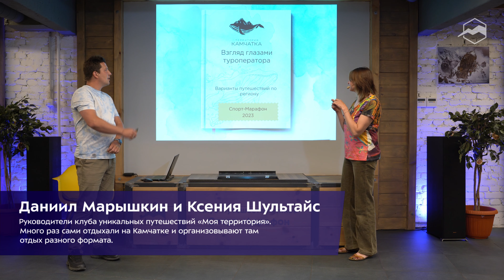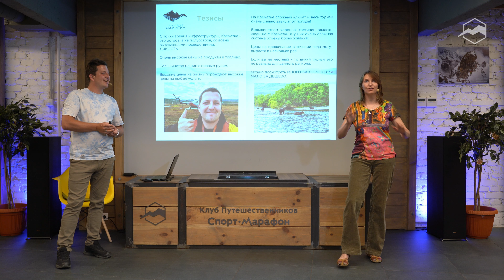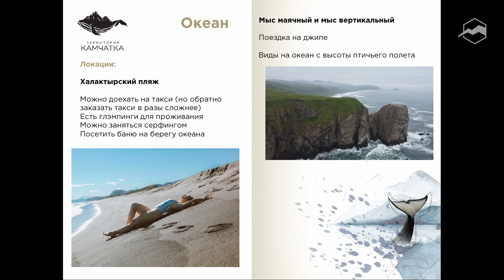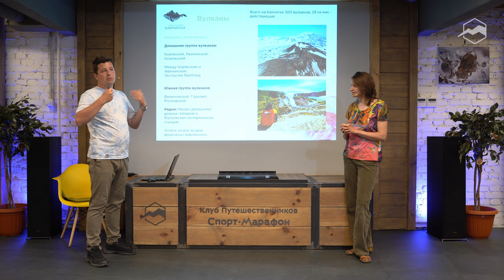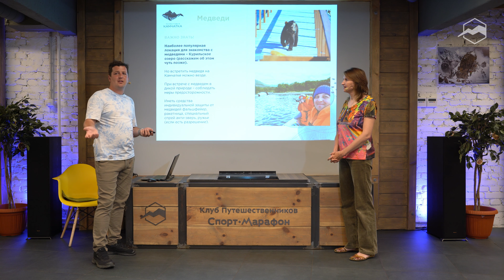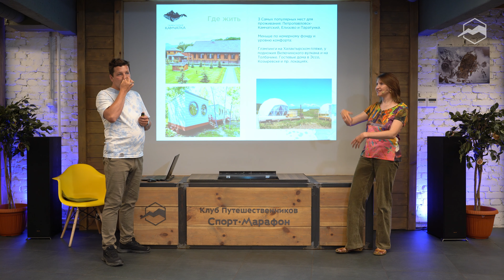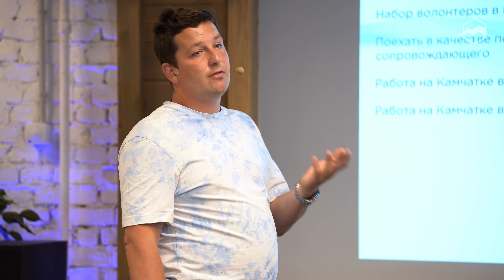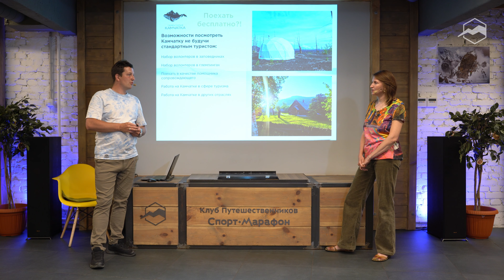Путеводитель по Камчатке: что, где и как посмотреть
Вулканы, морские млекопитающие, океан, вертолёты, вахтовки, джипы, сплавы по рекам и отменная рыбалка - разве всё это может быть собрано в одном месте?
Да и это место - Камчатка!

На лекции мы обсудили:
- географию полуострова. Куда добраться легко, а к каким локациям нужно готовиться заранее;
- какие бывают варианты путешествий по Камчатке;
- как увидеть китов, косаток, сивучей и прочих морских млекопитающих;
- наиболее популярные туристические локации и «не попсовые» форматы отдыха;
- вертолётные экскурсии;
- треккинги на вулканы;
- и главное - сколько это стоит и как посмотреть что-либо из этого бесплатно!

Спикеры:
ДАНИИЛ МАРЫШКИН И КСЕНИЯ ШУЛЬТАЙС — руководители клуба уникальных путешествий «Моя территория». Много раз сами отдыхали на Камчатке и организовывают там отдых разного формата.

Таймкоды:
0:11 - Видео про Камчатку
0:47 - О спикерах
2:19 - О чём лекция
4:49 - Камчатка - это про что? Ассоциации
8:10 - Про Камчатку. Инфраструктура
10:35 - Автомобили с правым рулём
11:35 - Про цены (и почему икра / рыба дорогая)
12:18 - Про погоду
14:40 - Дикий туризм возможен?
15:54 - Посмотреть много задорого или мало задёшево
16:51 - География Камчатки. Делим на 3 зоны
20:33 - Океан. Халактырский пляж. Мыс Маячный. Мыс Вертикальный
26:26 - Океан. Морские экскурсии. Рыбалка
32:39 - Вулканы. Домашняя группа
35:10 - Вулканы. Южная группа
37:55 - Вулканы. Форматы посещения
39:19 - Домашняя (маленькая) долина гейзеров
42:26 - Вулкан Толбачик и посёлок Эссо («Камчатская Швейцария»)
46:58 - Медведи
50:26 - Горячие источники
53:17 - Транспорт. Вертолёты
56:33 - Транспорт. Джипы. Вахтовки
58:35 - Транспорт. Скоростные катера и яхты
59:30 - Проживание
1:04:00 - Питание
1:06:02 - Проживание (продолжение)
1:07:28 - Времена года на Камчатке. Что и когда можно смотреть
1:08:56 - Глэмпинг на Толбачике
1:09:59 - На Камчатку - бесплатно. Как?
1:13:47 - Контакты
1:14:38 - Вопросы:
1:14:48 - Когда лучше ехать?
1:16:30 - Сколько стоит поехать летом? Зимой?
1:21:20 - Делают ли дороги?
1:22:59 - Есть ли дороги к вулканам?